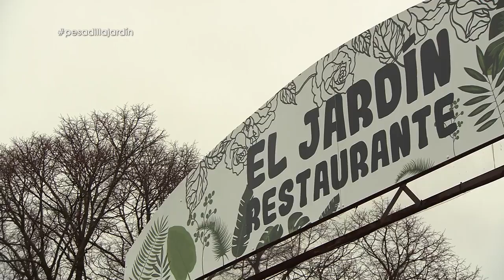La reforma de Pesadilla en la cocina al restaurante El jardín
El equipo de reformas de Pesadilla en la cocina ha cambiado por completo la imagen de El jardín del pensador. Un restaurante en el que ahora las plantas son las protagonistas del local. En este vídeo puedes ver su nueva 'cara'.